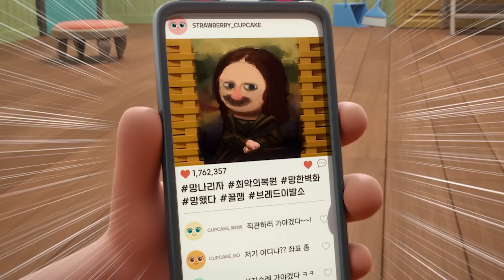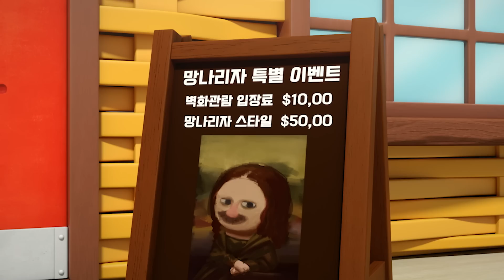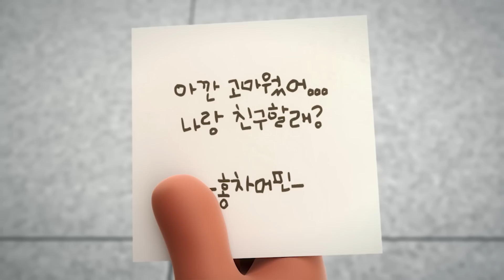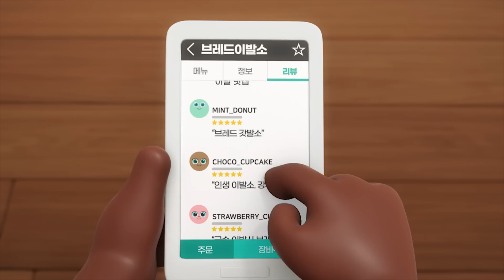브레드이발소3 | 시즌3 모음집 5탄 | 애니메이션/만화/디저트/animation/cartoon/dessert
브레드 이발소 시즌3 모음집 5탄!🍞✨
시즌3 파트2가 너무 재미있어서 또 보고 싶다구?
그럼 이번엔 모아서 한번에 볼까?👍

월(오후 6시) : 스페셜 영상
화(오후 6시) : 시즌3 본편 모음
금(오후 6시) : 시즌3 본편 모음
토(오후 6시) : 윌크의 디저트 이야기
일(오전 10시) : 해외 더빙 본편, 브레드송